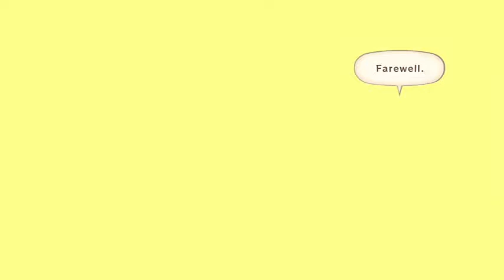Tales of Vesperia . Part 6 co-op . Zeni & Frezhor (Nintendo Switch)